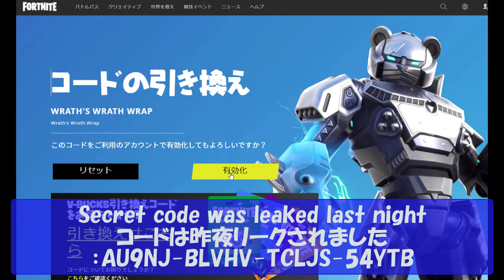フォートナイトメア2020ー限定ラップ「ラースの怒り」引き換えコード４日目）！MY AUTUMN SECRET【fortnite/フォートナイト】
限定ラップ「ラースの怒り」引き換えコード ４日目の５桁のコードを入手方法の動画になります

MAPコード
DAY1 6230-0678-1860 (WHAT LAY BENEATH)
DAY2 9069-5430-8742 (HAUNTED HOUSE DEAATHRUN)
DAY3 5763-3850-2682 (GUNGAME- CRAZY CARNEVIL)
DAY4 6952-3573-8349 (MY AUTUMN SECRET)